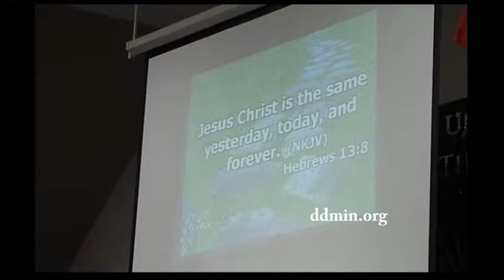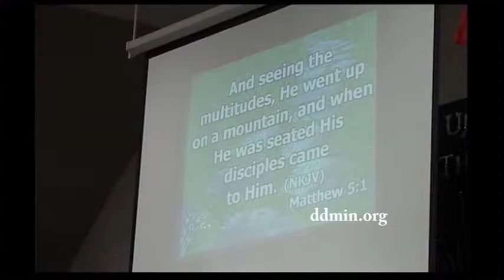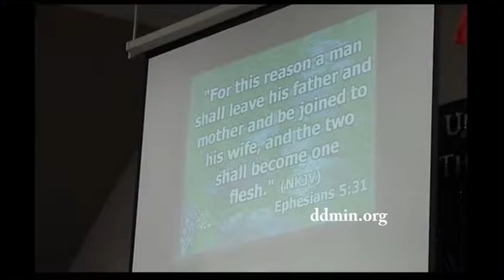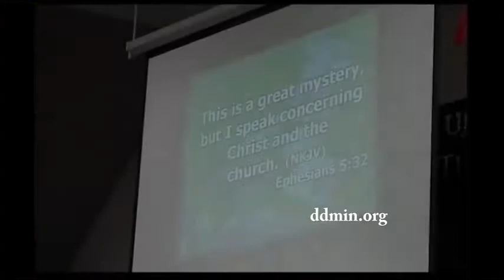Scot 07-09-2017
The Word renews our mind